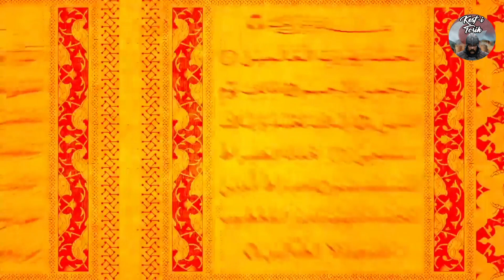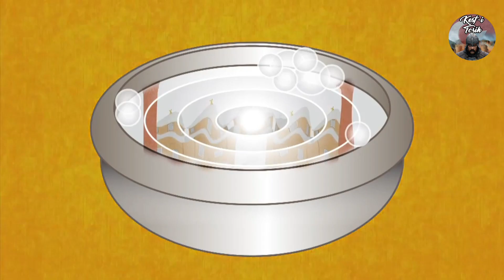Yıldırım Bayezid | Minyatürlerle Osmanlı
- Bursa Ulu Camii – Bursa’nın Kalbi
Osmanlı Devleti yıllarca İslâmın sancaktarlığını yapmış İslam birliğinin korunmasına katkı sağlamıştır. Fetih için gittiği topraklarda İslâmın yayılmasına önderlik eden Osmanlı, aynı zamanda günümüze kadar ulaşan tarihi eserler ortaya koymuştur. Bu eserlerin başında Bursa Ulu Camii gelmektedir. Bursa Ulu Cami, Osmanlı Devleti’nin pâyitahtında inşâ edilen ve günümüzde dahi ülkemizin en büyük camileri arasında yer alan bir yapıdır.
Şeyh Hamid-i Veli Somuncu Baba Hazretlerinin açılış hutbesini irâd ettiği bu Ulu Mâbed, adeta Bursa şehrinin kalbi konumundadır. Cami aynı zamanda “Cami-i Kebîr” olarak da adlandırılmaktadır.

- Yıldırım Beyazıt Han’dan Allah’a Şükür Nişanesi
Bursa Ulu Camii 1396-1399 tarihleri arasında 4.Osmanlı Sultanı Yıldırım Beyazıt Han tarafından yaptırılmıştır. Sultan 1.Beyazıt Han 1396 yılında haçlılarla yapılan Niğbolu Savaşı öncesinde savaşın kazanılması durumunda Bursa Şehrine 20 adet Cami yaptırmayı vaat etmiş,  savaş sonrası elde edilen büyük zaferle dönemin manevi büyüklerinden aynı zamanda damadı olan Emir Sultan Hazretlerinin tavsiyesi üzerine 20 kubbeli büyük bir cami yaptırmaya karar vermiştir.
Bu sebeple, Bursa Ulu Camii Yıldırım Beyazıt Han’ın Niğbolu Savaşından dolayı Cenab-ı Allah’a şükür nişanesi olarak yaptırdığı bir camidir.

- Bursa’nın Somuncu Babası: Şeyh Hamid-i Veli
Alaaddin-i Erdebilî Hazretlerinden aldığı icazetle tekrar Anadolu’ya; insan yetiştirmek ve İslam birliğinin sağlanması için insanlığa hizmet etmek için gelen Şeyh Hamid-i Veli Somuncu Baba Hazretleri, Osmanlı Devletinin payitahtı Bursa’ya yerleşmiştir. Helal kazanca büyük önem veren Şeyh Hamid-i Veli Hazretleri manevi kimliğini de gizlemek amacıyla günümüzdeki Molla Fenari Mahallesinde “Ekmek Fırını” inşa etmiş, ekmek yaparak insanlara somun dağıtmaya başlamış aynı zamanda da talebelerini yetiştirmiştir.
Bursa Ulu Camii inşaatında çalışan işçilere de Somun ekmeği ikramında bulunan Şeyh Hamid-i Veli Hazretleri halk arasında “Somuncu Baba” ya da “Ekmekçi Koca” olarak bilinir olmuştur.

- Bursa Ulu Camii Açılışı
1396 yılında yapımına başlanan Bursa Ulu Camii’nin açılışı 1399 yılında adet olduğu üzere bir Cuma günü gerçekleştirilmiştir. Osmanlı Devletinde bir gelenek olarak açılışı yapılan camilerde ilk hutbe padişah adına devrin manevi büyükleri tarafından yapılırdı. İlk hutbe görevi kendisine verilen Emir Sultan Hazretleri, devrin en büyük maneviyat önderi olarak Şeyh Hamid-i Veli Hazretleri’ni işaret etmiş ve hutbe okuması için arz etmiştir.
Manevi sırrını daima gizleyerek talebelerinin eğitimleri ile meşgul olan Şeyh Hamid-i Veli Hazretleri Emir Sultanın ricası ile Ulu Cami’de ilk hutbeyi irâd etmiştir. Hutbede Kur’an-ı Kerim’in açılış suresi olan Fatiha Suresi’nin 7 farklı işâri tefsirini yapmıştır. Somuncu Baba olarak bildikleri kişinin büyük bir manevi önder olduğunu fark eden cami cemaati Şeyh Hamid-i Veli Hazretlerine büyük bir teveccüh göstermiştir.
Manevi sırrı ortaya çıkan Şeyh Hamid-i Veli Hazretleri Ulu Camii’nin açılışı sonrasında Bursa’dan ayrılmıştır. Şeyh Hamid-i Veli Hazretlerinin ilk hutbeyi irâd ettiği Bursa Ulu Camii’nin ilk imamı, mevlidi kaleme alan ve hayatının sonuna kadar Ulu Camii’de imamlık yapacak olan Süleyman Çelebi¸ ilk müezzini ise Aziz Mahmut Hüdayi Hazretlerinin Hocası Üftade Hazretleri olmuştur.

🔍"Keşf-i Târih Ekibi"🔎